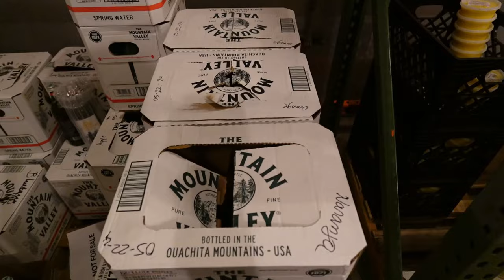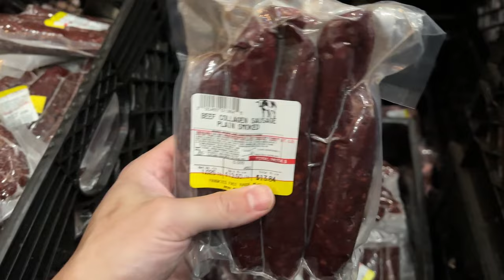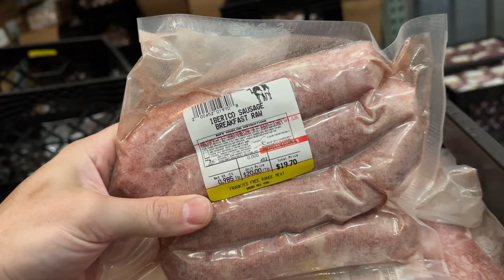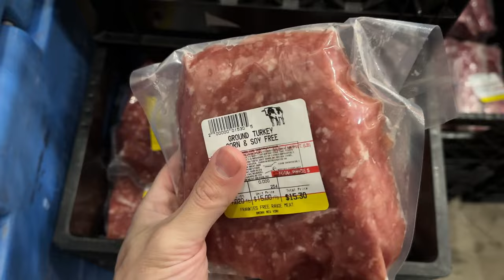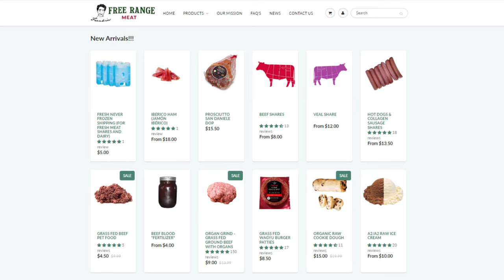Smoked Pork Bacon! Iberico Sausages! Ground Turkey! Kefir Ice Cream! FREE RANGE MEAT VLOG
00:00 - Happy Memorial Day
01:06 - Delusional Karen
02:58 - Organic Jarred Potatoes
04:17 - Foods, Supplements, Naturals
05:51 - Raw Dairy, Water Kefir Flavors
07:15 - Fresh Meat, Smoked/Cured Products
08:46 - Carne Asada coming soon
10:19 - Freezer New Products - Hot Dog Sale, Smoked Sausage, Pork Sausage, Chicken, Ground Turkey
13:52 - New Products Summary
15:06 - $700 chargeback
17:39 - Refund Policy
18:46 - Reading some reviews
28:28 - Pet Food!?
31:04 - Thanks for joining!